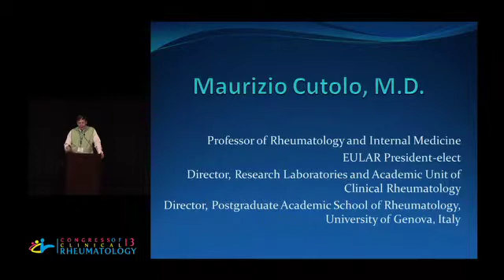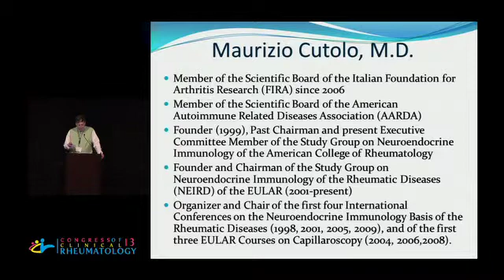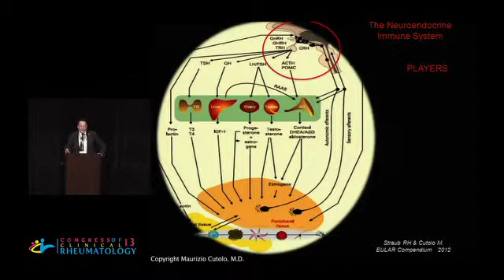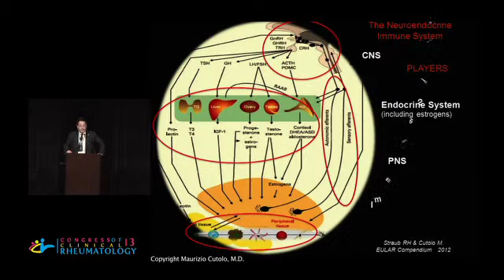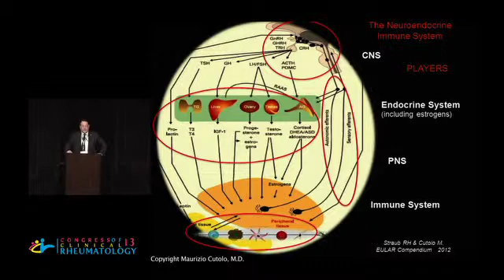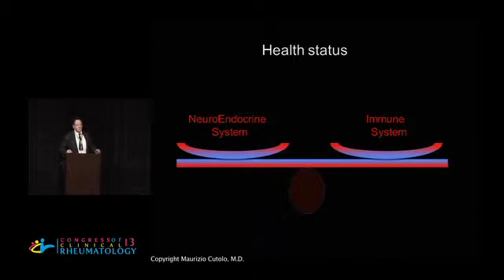Estrogen Metabolism and Autoimmunity - Maurizio Cutolo M.D.